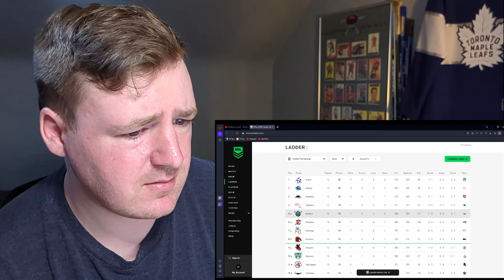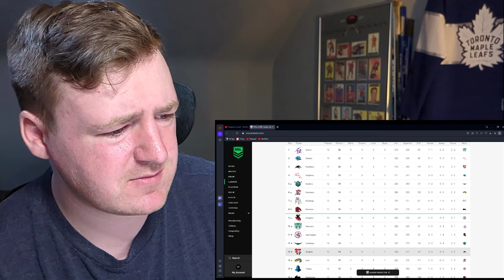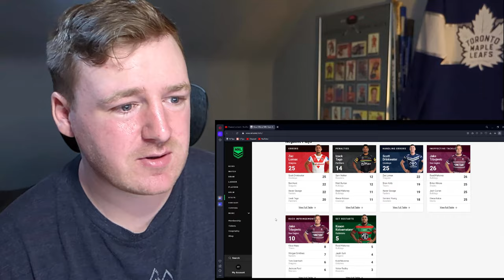HOCKEY FAN REACTS: NRL Round 14 Roundup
Tons of blowouts this week and a few really fun games. Lots of sick tries as well. Make sure to vote in the comments below for the watchparty game this week!

Timecodes:
0:00 Intro
1:47 Dragons/Tigers
4:49 Titans/Rabbitohs
7:57 Cowboys/Warriors
12:30 Broncos/Sharks
17:00 Storm/Knights
20:50 Panthers/Sea Eagles
24:27 Bulldogs/Eels
28:11 Ladder/Stats
33:01 Outro